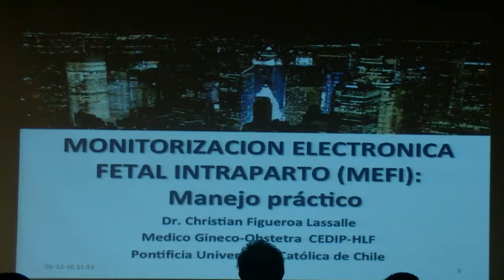12 - Jornada Taller Urgencias Obstétricas Cedip-HLF